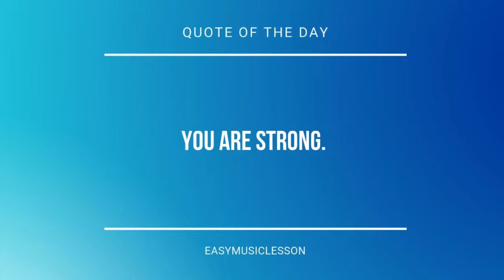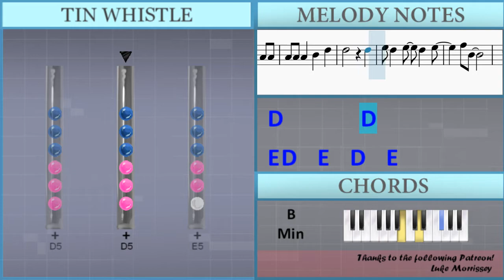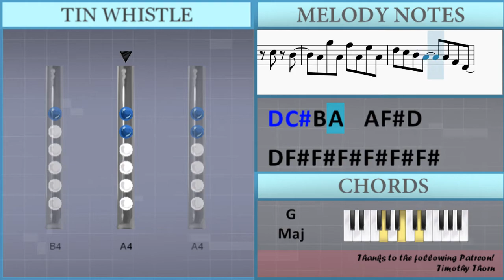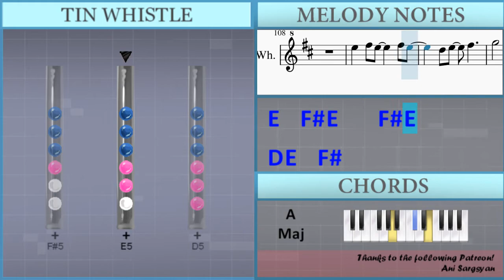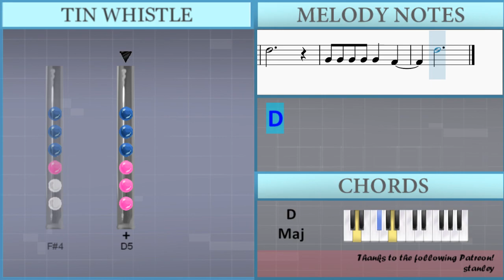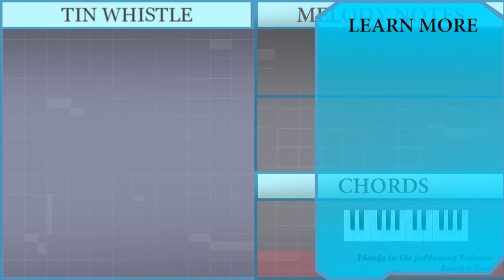How to play Mean by Taylor Swift on Tin Whistle (Tutorial)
The easiest way to learn how to play Mean by Taylor Swift on the tin whistle. It's a tin whistle tutorial for Mean by Taylor Swift.

EasyTinWhistleLesson teaches you to play the your favorite instrument, through easy and simple animation so that you too can learn how to play Mean by Taylor Swift on the tin whistle easily. A tin whistle tutorial with visual animation graphic.

Lettered notation:
D5         D5 D5
Db5   D5   D5   A4
D5           Gb4
D5 E5   E5   D5   E5
Gb5 B4     B4 B4
B4 B4 B4 A4 B4   D5
D5         Db5 Db5
Db5   D5   D5   A4 A4
B4   A4   A4 A4 A4 A4
A4 A4   B4   D5
D5
D5 E5 E5 D5 E5 Gb5 B4
A4 E5 D5
E5   E5   Gb5   E5 D5
D5 G5   Gb5
D5     E5     E5
B4 A4
A4 E5
Gb5   B4     A4 E5
Gb5   B4   A4
D5       A4
E5       A4
G5 G5 G5 G5 G5   Gb5
D5     A4   D5
D5       A4
E5 E5 E5 E5 Gb5   A4
B4
D5       A4
E5       A4
D5     A4   D5
D5       Gb5
E5 E5 E5 E5 D5   Db5
D5
G4 G4 G4 G4 G4   Gb4
D5
C5       D5
D5   Db5
D5         D5 D5
B4   A4   A4   A4 A4
B4   A4 A4 B4   D5
D5           B4
Gb5 B4   B4 B4 B4
D5   B4   A4 Db5
A4 A4 A4   B4   D5
D5         D5
E5 D5   E5   D5   E5
Gb5 B4
A4 E5   D5 E5
E5   E5 D5 Gb5   E5 D5
G5   G5 Gb5
E5   Gb5     E5 E5
Gb5   B4   A4
D5       A4
E5       A4
D5     A4   D5
D5       A4
B4
D5       A4
E5       A4
D5     A4   D5
D5       Gb5
D5
D5
C5       D5     Gb4
D5 D5 Gb4 D5 Db5 B4
A4 G5 A4 Gb5 A4 E5 A4
D5 Db5 B4 A4   A4 Gb4 D4
D4 Gb4 Gb4 Gb4 Gb4 Gb4 Gb4
G5 G5   Gb5
G5 G5 G5 Gb5 Gb5
E5   D5 Gb5   E5 D5
G5   G5 Gb5
D5     E5     E5
E5   E5   Gb5 E5
D5   D5 E5   Gb5
G5       Gb5
E5       D5
G4
E5   Gb5 E5     Gb5 E5
D5 E5   Gb5
G5       Gb5
B4
Gb4 G4 G4 G4 Gb4
D5
G5   G5 G5   Gb5
D5         A4 A4
Gb5 E5       A4 A4
G5   Gb5 D5   E5
D5       E5
D5       E5
D5       E5
D5       E5
D5       A4
E5       A4
D5     A4   D5
D5       A4
B4
G5       Gb5
D5       A4
E5       A4
D5     A4   D5
D5       Gb5
D5
D5       A4
E5       A4
D5     A4   D5
D5       Gb5
E5 E5 E5 E5 E5   Db5
B4
D5       A4
E5       A4
D5     A4   D5
D5       Gb5
D5
D5